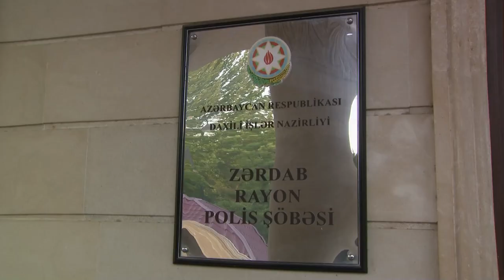Zərdab rayonunda Heydər Əliyevin 100 illik yubileyinə həsr olunmuş yarış keçirilib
Zərdab rayonunda polis əməkdaşları arasında ümummilli lider Heydər Əliyevin 100 illik yubileyinə həsr olunmuş yarış keçirilib

Zərdab Rayon Polis Şöbəsinin və Daxili Daxili İşlər Nazirliyinin İdman Cəmiyyətinin təşkilatçılığı ilə Ulu Öndər Heydər Əliyevin anadan olmasının 100-cü ildönümü münasibəti ilə Zərdab şəhər 1 nömrəli məktəb-liseyində polis əməkdaşları arasında silahsız özünü müdafiə üzrə çempionat keçirilib. Tədbirdən əvvəl ulu öndər Heydər Əliyevin, Azərbaycanın suverenliyi və ərazi bütövlüyü uğrunda canlarını fəda etmiş şəhidlərin xatirəsi bir dəqiqəlik sükutla yad edilib və Dövlət Himni səsləndirilib.

Çıxış edən qonaqlar müasir Azərbaycan dövlətinin banisi, ulu öndər Heydər Əliyevin şərəfli ömür yolu və dövlətimizin tərəqqisi naminə gördüyü işlər barədə geniş məlumat veriblər və yarış iştirakçılarına uğurlar arzu ediblər. Özünü müdafiə və əlbəyaxa döyüş növləri olmaqla 2 mərhələdə keçirilən çempionatda qalıb gələn polis əməkdaşları medal, diplom və xatirə hədiyyələri ilə təltif ediliblər.